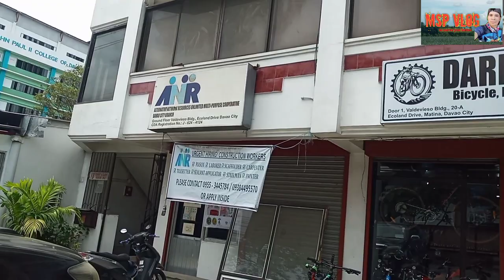Murang MTB at ROADBIKE UPGRADED SET-UP na! | Darns Bikes Online Shop | davaobikeshop | mspvlog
may bagong bukas na bikeshop kabuyers, puntahan nyu na baka puntahan pa ng iba. mura at upgraded pa. MTB ROADBIKE.

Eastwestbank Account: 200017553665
Michael  Pilapil

BECAUSE I KEEP SENDING SUCH A VIDEO FOR YOU. I NEED YOUR SUPPORT KA BUYERS!✌🤗

NO COPY RIGHT MUSIC INFRINGEMENT INTENDED MUSIC IN THIS VIDEO.